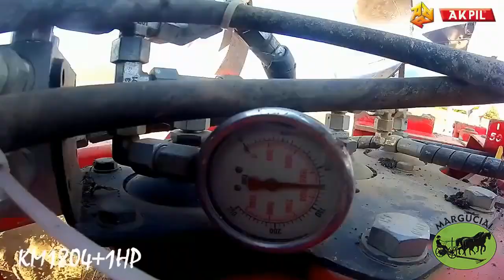Vartomas plūgas "AKPIL KM 180 HP XL 105 VARIO" su hidrauline apsauga nuo akmenų